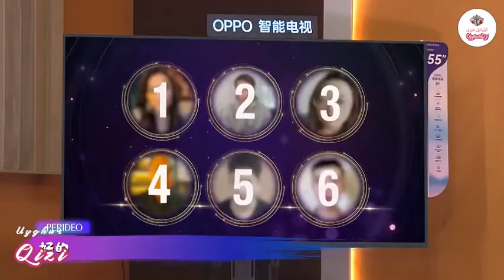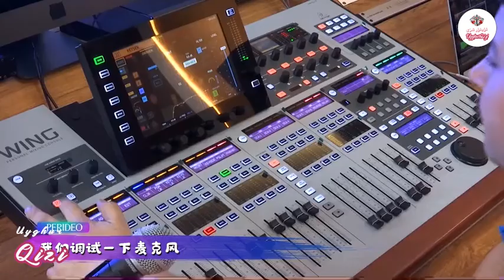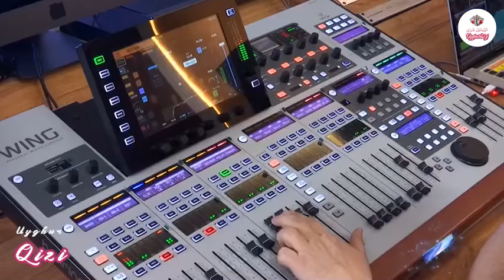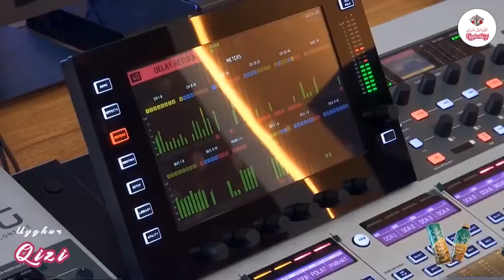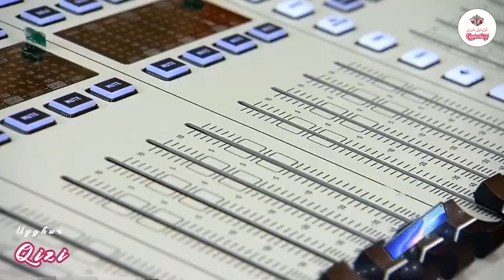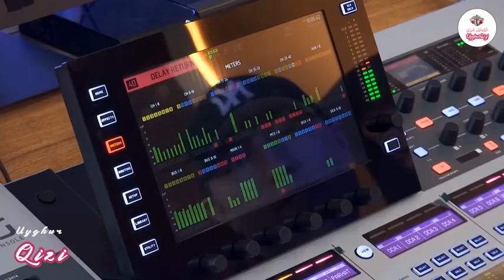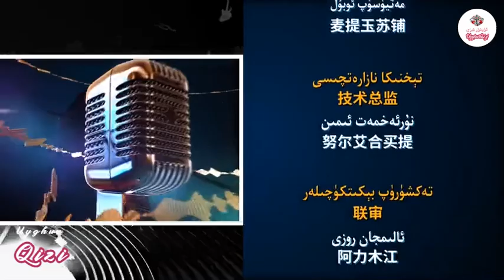ئىستودىيەگە كىم كەلدى پروگراممىسىدا-سەھەر گۇرۇپىسىUyghur 2021